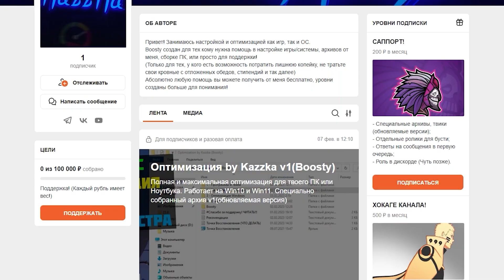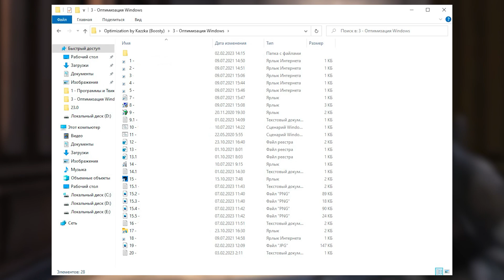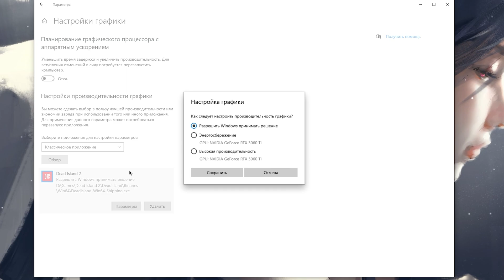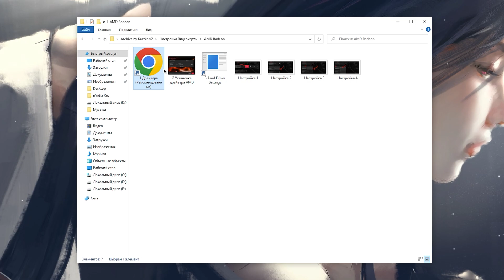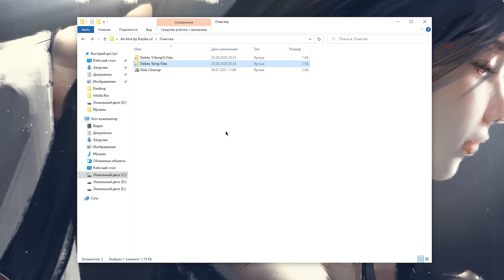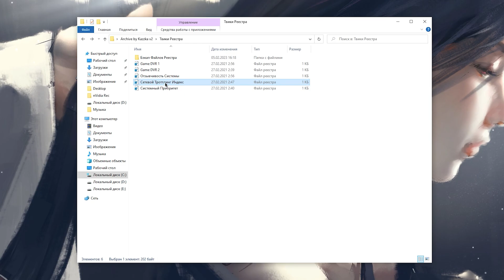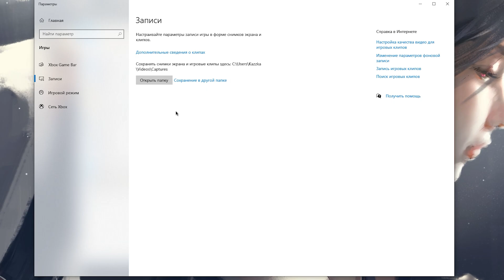🎮Dead Island 2: ПОВЫШЕНИЕ FPS и ОПТИМИЗАЦИЯ / НАСТРОЙКА ГРАФИКИ в ДЕАД АЙЛЕНД 2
Руководство по повышению фпс в Dead Island 2 / ДЕАД АЙЛЕНД 2 на слабом пк, повышение fps, исправление задержки, лучшие настройки по повышению фпс в 2023 году ✔️

В этом видео вы узнаете как максимально оптимизировать dead island 2 на слабых пк, избавиться от лагов, фризов и задержки, а так же лучшие настройки в деад айленд 2
Как повысить фпс в dead island 2, оптимизация dead island 2

ТАЙМ КОДЫ:
0:00 - Вступление
0:22 - Настройки графики
3:50 - Оптимизация
9:37 - лайк и подписка = респект!